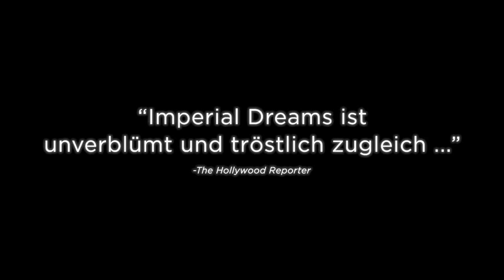Imperial Dreams – Offizieller Trailer – Netflix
Schaue dir jetzt den offiziellen Trailer zu Imperial Dreams an.

Imperial Dreams ist ein Gangsterfilm über die verzweifelten Bemühungen eines Vaters, ein besseres Leben für seinen Sohn aufzubauen. Das Netflix Original mit John Boyega in der Hauptrolle wurde vor Ort in den „Imperial Courts“-Sozialbauten in Los Angeles gedreht. Weltweit verfügbar ab sofort auf Netflix.